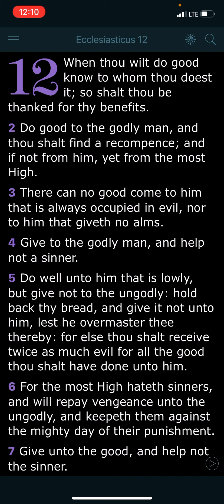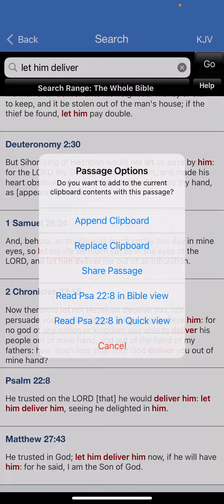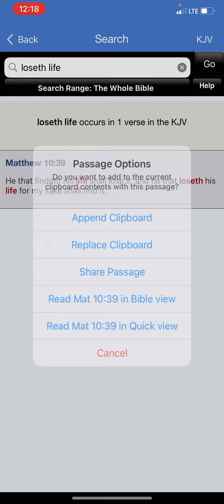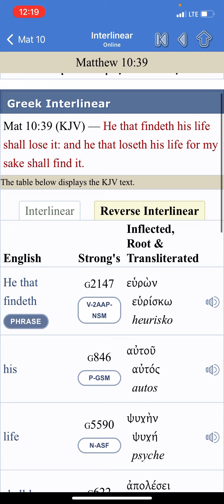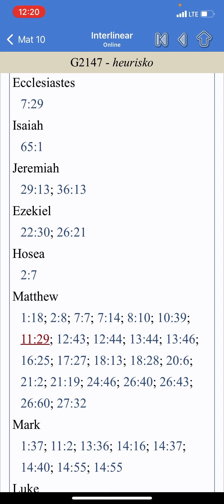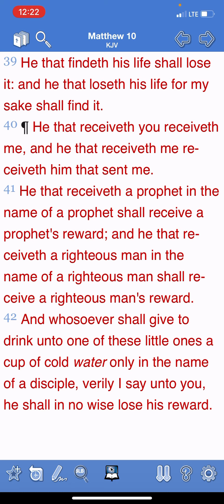By Any Means